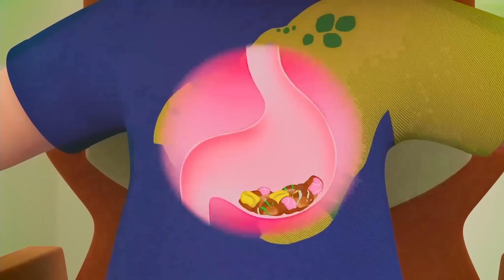Bebek Berber Amcada!!! 🍨| Eğlenceli ve Öğretici Çocuk Şarkıları | Little World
00:03 Lezzetli Dondurmalar Rengarenk Tatlar
00:10 Saç Tıraşı Oluyoruz, Tarz Olma Zamanı
03:18 Johny Johny Atıştırmalıklar
06:28 Bebek Kara Koyun Yünün Nerede Şarkısı
09:02 Bebek Temizlik Ve Hijyen Şarkısı
12:01 Bebek Bak Yağmur Yağıyor, Islandııık
14:32 Bebek Hasta Hissediyor
17:22 Arkadaşlarımla Oyun Parkı Çok Keyifli
19:50 Sabah Rutinleri Ve Alışkanlıklar
22:36 Polis Arabası Ve Meslekler Şarkısı
25:44 Bacağım Uf Oldu, Pansuman Şarkısı
28:30 Ailecek Plaja Gidiyoruz
31:52 Ailecek Lezzetli Dondurma Yemeye Gidiyoruz
35:14 Efe Hastalanmış, Doktora Gidelim
37:40 Kolluklar Hazır Yüzmeye Başlayalım